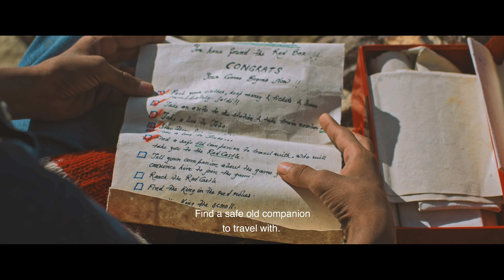Namdev Bhau - In Search of Silence | Trailer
Chauffeur Namdev can’t take noise Mumbai or his jabbering family anymore so he sets off on a quest for a fabled Himalayan retreat -Silent Valley. On the journey, he meets a chatterbox kid, who begins to show him a new perspective on life.